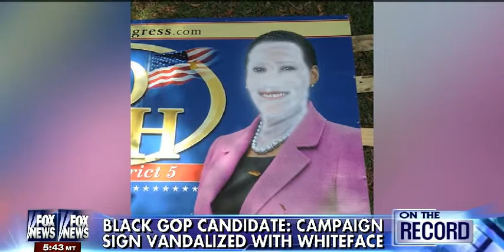• Racist Attack in Florida House Race • 7/3/14 •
July 3rd, 2014 • Florida • Congressional candidate Glo Smith tweeted out images of an overt racial attack against her campaign for Florida's 5th district seat.